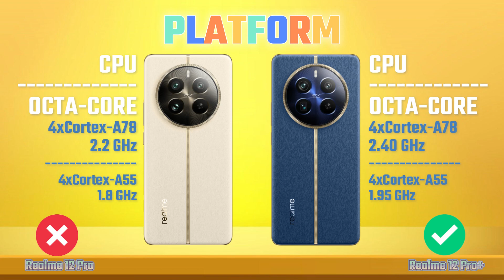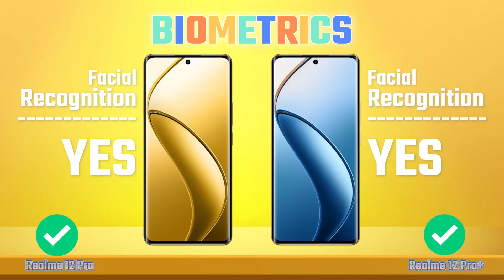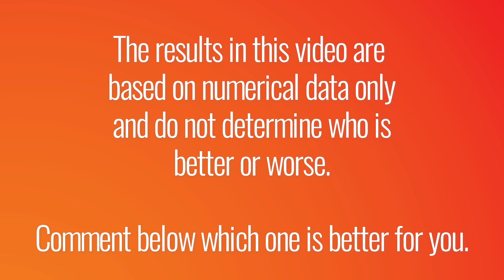Realme 12 Pro Vs Realme 12 Pro Plus | Full Comparison 🔥 Which One Is Better?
Realme 12 Pro Vs Realme 12 Pro Plus | Unboxing | Review | Hands on | price

Hello guys, today we are compare Realme 12 Pro Vs Realme 12 Pro+.

Full Comparison Realme 12 Pro Vs Realme 12 Pro Plus.

realme 12 pro camera zoom test
realme 12 pro vs realme 12 pro plus comparison
realme 12 pro vs realme 12 pro plus camera test
realme 12 pro vs realme 12 pro plus speed test
realme 12 pro vs realme 12 pro plus pubg test
realme 12 pro vs realme 12 pro plus gaming test
realme 12 pro vs realme 12 pro plus battery test
realme 12 pro vs realme 12 pro plus battery drain test
realme 12 pro vs realme 12 pro plus charging test
realme 12 pro vs realme 12 pro plus antutu benchmark
realme 12 pro vs realme 12 pro plus antutu test
realme 12 pro vs realme 12 pro plus durability test
realme 12 pro vs realme 12 pro plus waterproof test
realme 12 pro vs realme 12 pro plus zoom test
realme 12 pro vs 11 pro
realme 11 pro vs 12 pro